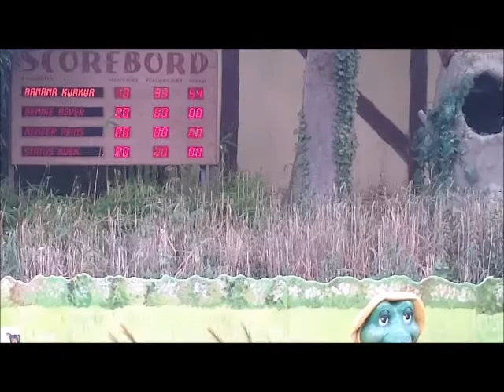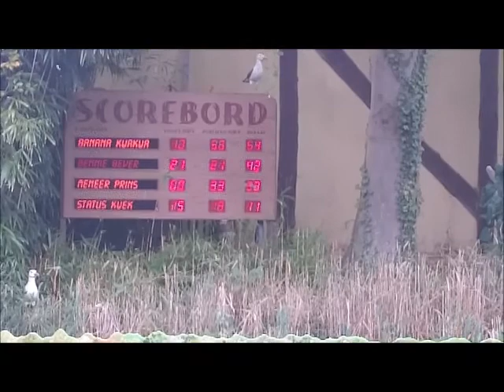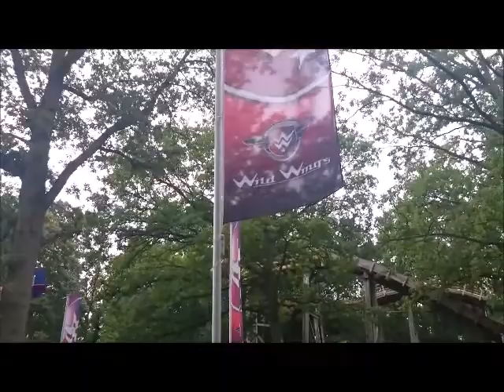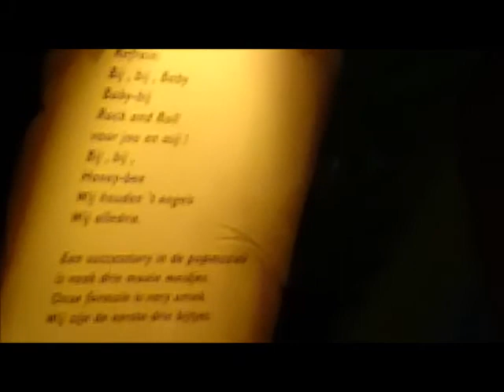Duinrell Wassenaar 12-10-2016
Een gezellig dagje naar pretpark Duinrell Wassenaar.
We laten jullie verschillende attracties zien maar ook de leuke sprookjes zoals Roodkapje, Klein Duimpje, Manneke Pis enzovoorts. Ook hebben we genoten van verschillende shows.